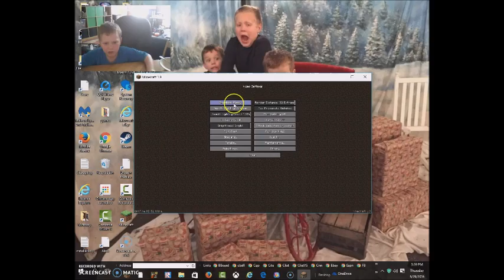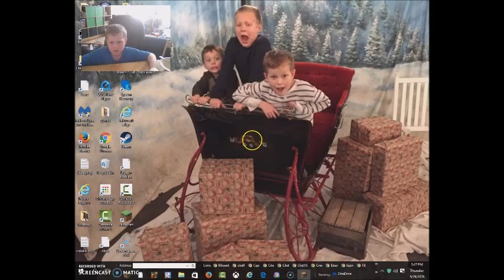Minecraft speed Builders|Time To build!!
WELCOME Time To build

Sorry I mesed Up